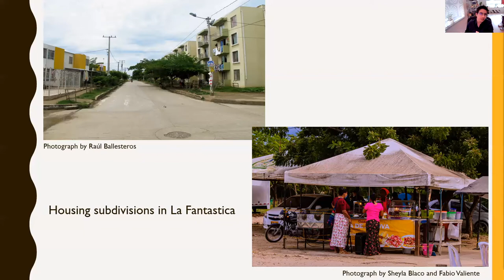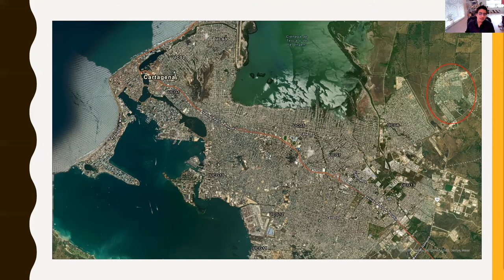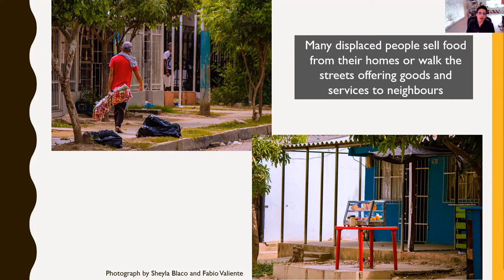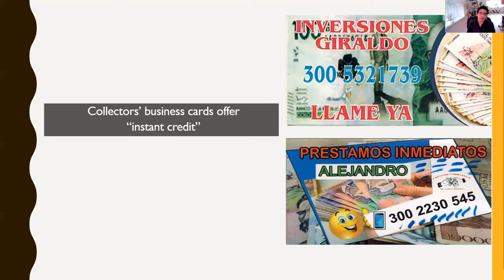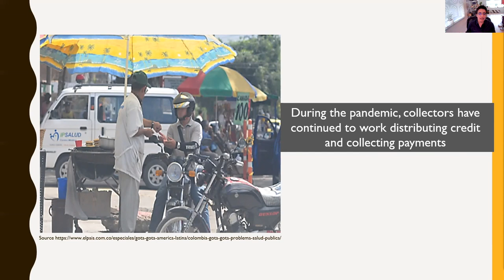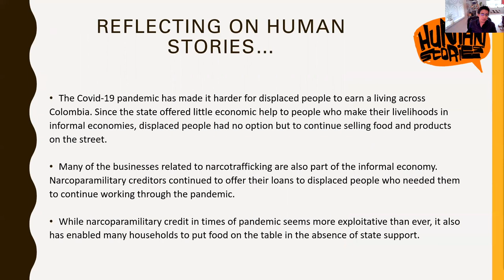Gloria C. Pérez-Rivera | Narcotrafficking, Informal Work, and Food Insecurity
Gloria C. Pérez-Rivera from Vanderbuilt University speaks about informal debt and credit relations in the lives of forcibly displaced people in Colombia.

Gloria C. Pérez-Rivera is a PhD Candidate in Anthropology at Vanderbilt University, and incoming SSHRC Postdoctoral Fellow in the Department of Anthropology at the University of Toronto Scarborough. Her research examines financialization as a set of debt and credit relations that shapes the work and labour relations of socio-economically marginalized groups.

► For more fascinating content like this, visit the Human Stories